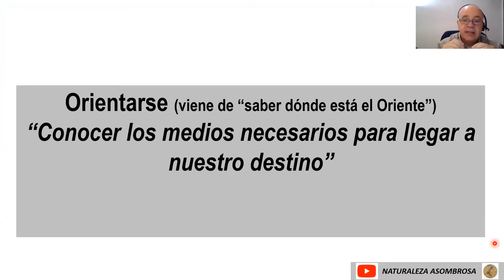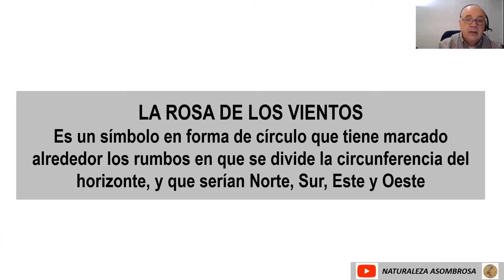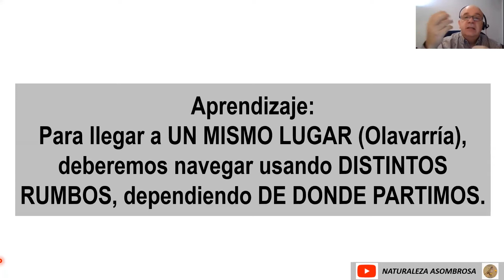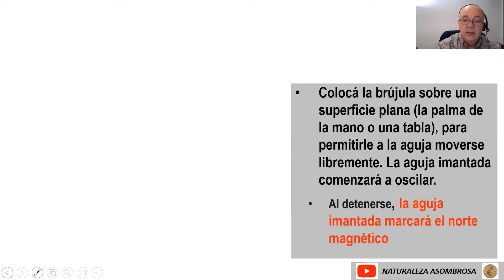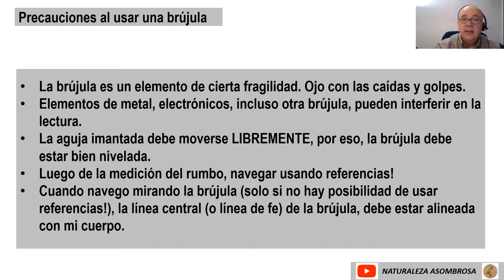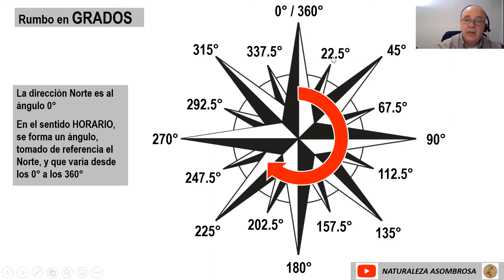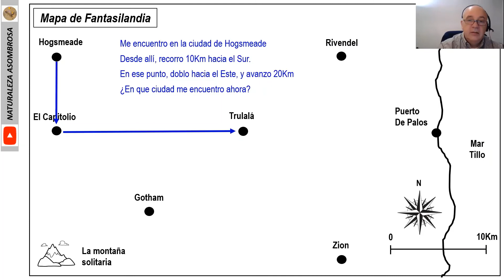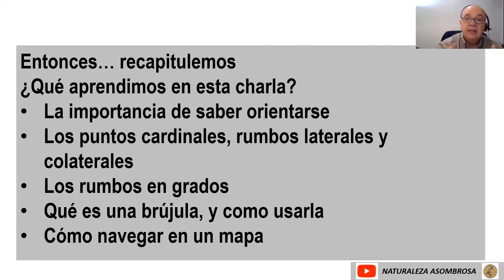ORIENTACIÓN Y USO DE LA BRÚJULA - Principios básicos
En este video conoceremos los conceptos básicos de la orientación:
Puntos cardinales
Fijación de un rumbo
Rosa de los vientos
Uso de la brújula
Cómo "navegar" en un mapa